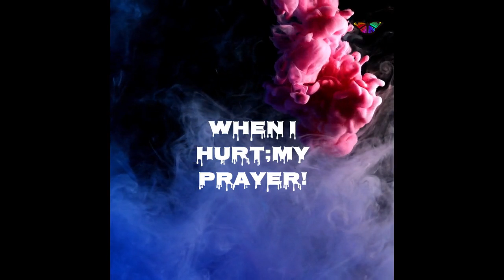SPIRITUAL THERAPY prayerforhealing PSALM 23#Healing Prayer!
Hey everyone, praying ,ministry or spiritual script reading is one of the tools in supporting mental health wellness. Prayer can involve individual or group; it can also addressed to all, or specific to like illness, grief, dreams etc. Your Spiritual Health journey; is  establishing a personalized  deep  connection to your divine soul energy. The following are some of the activities that one can incorporates in their spiritual therapy; journaling, yoga, chanting, meditation or belonging to a religious faith. Other steps to foster  good mental health include but not limited to emotional healing in Mind, Body and Spirit. Mental health awareness is something that's so important, especially in today's society where we're constantly being bombarded with so much negativity. It's time that we start talking about mental health more openly and break down the stigma that surrounds it.

These are the topics which I cover in my videos:
Spiritual therapy
mental health
self improvement
brainy dose
psychology
psychology facts
interesting facts
amazing facts
self help
relationships
subconscious mind
human psychology
practical psychology
personality disorder
psychology facts about humanbehavior
psychology tricks
psycho analysis
psychology tiktok
motivational video
panic attack
educational videos
childhood trauma
how to improve mental health
clinical psychology
mental health tips